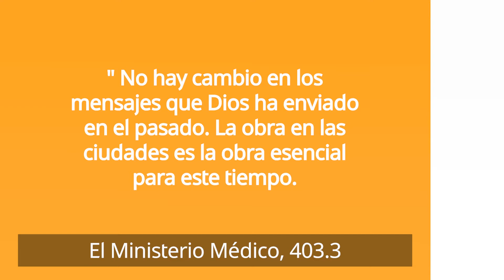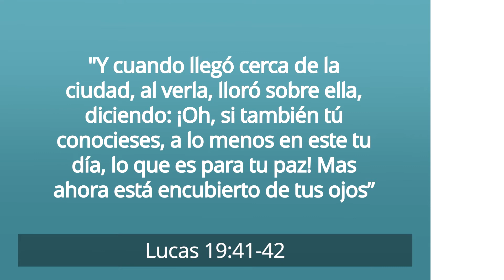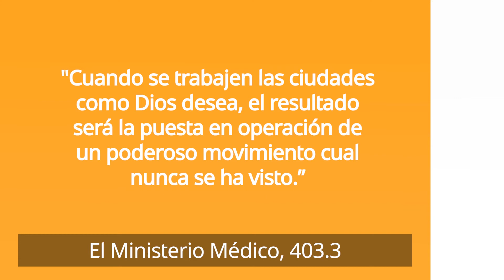Alcanzando a Personas en las Ciudades / Pastor Ted Wilson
En este episodio el Pastor Ted Wilson habla sobre el alcanzar a las ciudades, especialmente en cómo podemos llevar el mensaje de Dios a sus habitantes.

El poder para realizar esta tarea no proviene de seres humanos, comités o políticas. En cambio, está en la Palabra de Dios, el Espíritu de Profecía, el Espíritu Santo y la oración diligente.